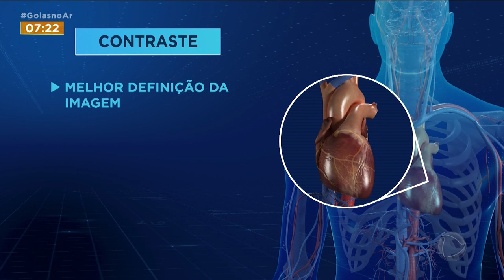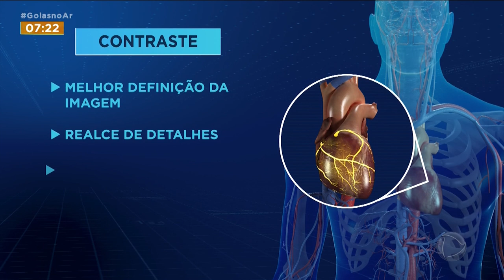MORTE APÓS EXAME: LAUDO DO IML DEVE APONTAR CAUSA DA MORTE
FAMÍLIA SUSPEITA QUE A JOVEM QUE MORREU DEPOIS DE FAZER UMA RESSONÂNCIA MAGNÉTICA TEVE ALERGIA AO CONTRASTE. A PSICÓLOGA PODE TER SOFRIDO O QUE SE CHAMA DE CHOQUE ANAFILÁTICO QUE É UMA FORTE REAÇÃO ALÉRGICA A ALGUM COMPONENTE DO CONTRASTE O LIQUIDO QUE É INJETADO NA VEIA PARA FAZER EXAME DE IMAGEM. O PRIMO DIZ QUE BRUNA NÃO FOI SUBMETIDA A NENHUM TESTE ANTES DO PROCEDIMENTO.